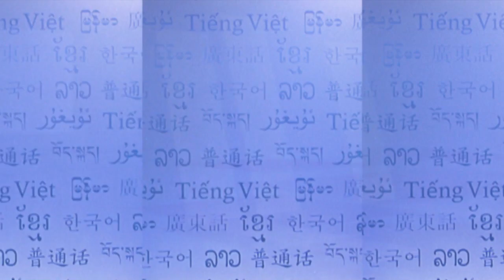RFA Shan Language TV Program, 2014 November 2nd Week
UNA ညီေနာင္တုိင္းရင္းသားမ်ားမဟာမိတ္အဖြဲ႔ ကုိယ္စား SNLD ဥကၠ႒ ခြန္ထြန္းဦး အပါအ၀င္ ျမန္မာ့ႏိုင္ငံေရးေခါင္းေဆာင္ ၁၃ ဦးကုိ ၂ဝ၁၄ ခုႏွစ္ ေအာက္တုိဘာလ ၃၁ ရက္ေန႔မွာ သမၼတဦးသိန္းစိန္က ဖိတ္ေခၚေတြ႔ဆံုခဲ့တဲ့အေၾကာင္း ျမန္မာဘာသာစာတန္းထုိး တင္ျပထားပါတယ္။